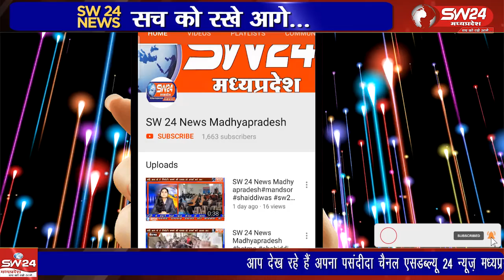"टांडा बरुड़ में डूबने से युवक की मौत: शोक में पूरा गांव"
टांडा बरुड़ निवासी 23 वर्षीय विकास पटेल की कुंदा नदी में नहाते समय डूबने से tragically मौत हो गई। गोताखोरों ने शव को सुबह निकाला। परिजनों में शोक की लहर दौड़ गई है। मामले की जांच जारी है। टांडा बरूड़ से रूपेष प्रजापत की रिपोर्ट।